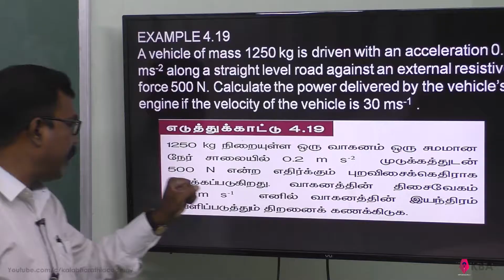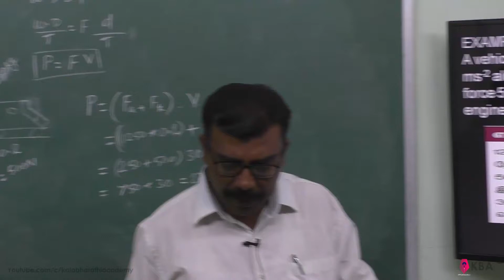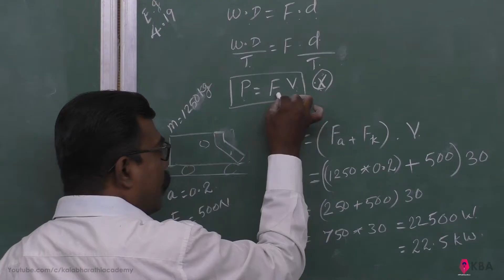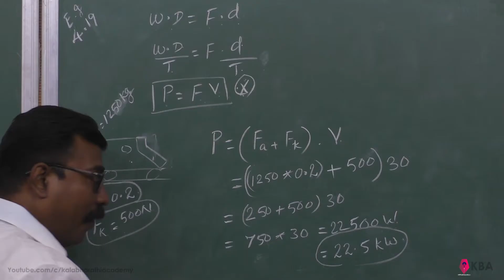19. Physics | Work, energy and power | Example 4.19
A vehicle of mass 1250 kg is driven with an acceleration 0.2
ms-2 along a straight level road against an external resistive force 500 N. Calculate the power delivered by the vehicle’s engine if the velocity of the vehicle is 30 ms-1 .